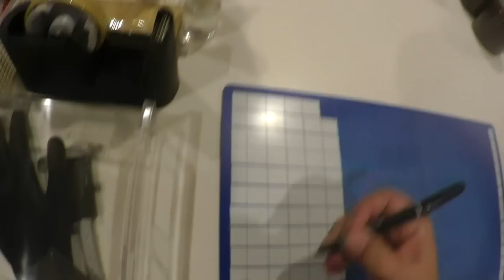【クワガタ カブトムシ生活】 マット詰め詰め & 幼虫ボトルチェンジ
マット詰め詰め日常風景です
なんかちょっとした修行です